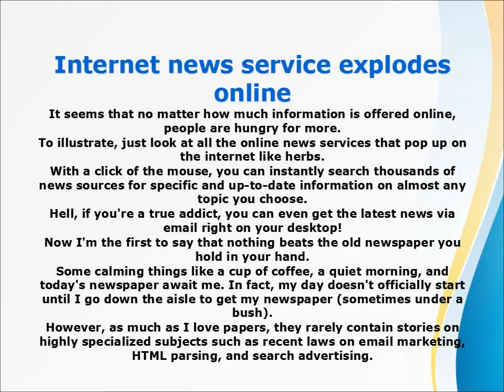NewsWatch Reviews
NewsWatch is an award winning TV show showcasing consumer, technology, travel, health & entertainment news & reviews. We air on AMC and ION.